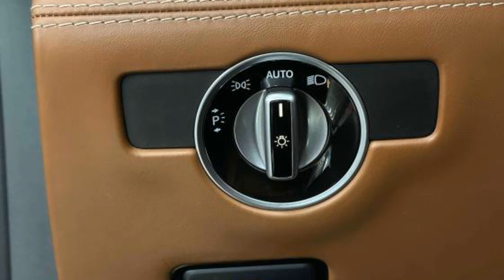2020 Mercedes-Benz SL SL 450 W1KJK6GA4LF061603 Bayside, Long Island, Queens, New York, Little Neck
2020 Mercedes-Benz SL SL 450 W1KJK6GA4LF061603 Video

This 2020 Mercedes-Benz SL SL 450 is full of phenomenal features such as: